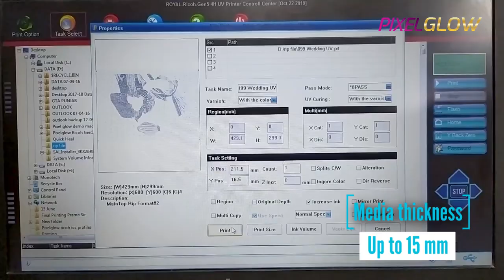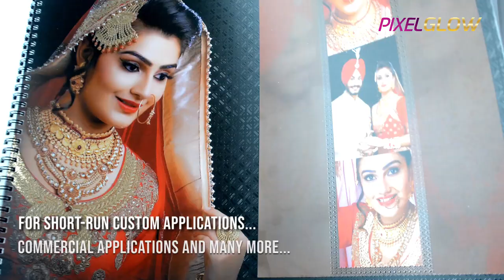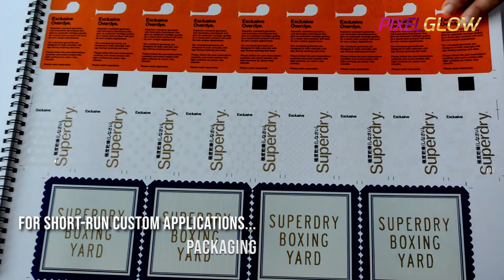PixelGlow: Digital UV and Varnish System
PixelGlowTM  Spot UV, CMYK WV Printing System allows you to offer your customers brilliant, high-quality graphic communications products with tangible dimensions that stand out and differentiate them from their competitors.
*Foiling optional